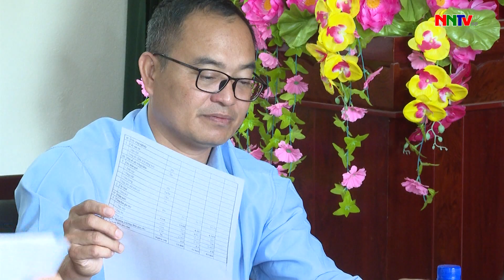ĐỒNG CHÍ BÍ THƯ HUYỆN ỦY LÀM VIỆC TẠI XÃ NẬM MANH